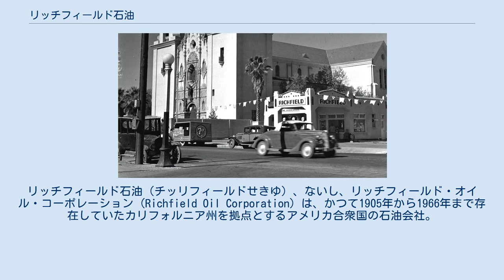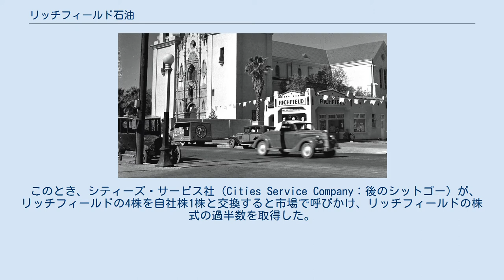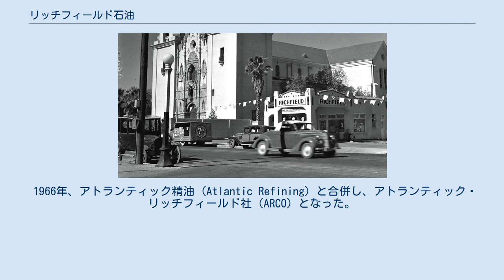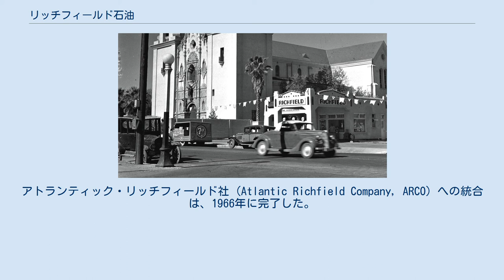リッチフィールド石油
リッチフィールド石油（チッリフィールドせきゆ）、ないし、リッチフィールド・オイル・コーポレーション (Richfield Oil Corporation) は、かつて1905年から1966年まで存在していたカリフォルニア州を拠点とするアメリカ合衆国の石油会社。
1966年にアトランティック石油と合併し、アトランティック・リッチフィールド社（ARCO）となった。
 アリゾナ州フェニックスにあった、リッチフィールドの給油所。
1939年7月撮影。
 リッチフィールド石油は1905年に設立され、1917年には最初の給油所をロサンゼルスに開設した。
急成長を遂げたリッチフィールド石油だったが、世界恐慌のあおりを受け、1931年には管財人の管理下に置かれた。
 このとき、シティーズ・サービス社（Cities Service Company：後のシットゴー）が、リッチフィールドの4株を自社株1株と交換すると市場で呼びかけ、リッチフィールドの株式の過半数を取得した。
 1932年には、コンソリデーティッド石油（Consolidated Oil Corporation：1943年にシンクレア石油と改称）が、リッチフィールド石油の買収を持ちかけた。
この交渉はうまく行かなかったが、コンソリデーティッド石油の社長ハリー・シンクレアは、その後もリッチフィールドの買収に意欲を見せ続け、スタンダード・オイル・オブ・カリフォルニア（Standard Oil of California：後のシェブロン）による買収の試みから、リッチフィールドを守り続けた。
 1935年、コンソリデーティッド石油は、リッチフィールドの合衆国東部の事業を買収した。
この動きによってスタンダード・オイル・オブ・カリフォルニアはリッチフィールドへの関心を失った。
コンソリデーティッド石油に移行された合衆国東部の給油所は、その後ブランドをシンクレアに変更した。
 リッチフィールド石油は、1936年に、コンソリデーティッド石油傘下のリオ・グランデ (Rio Grande) とシティーズ・サービスの合意に基づいて、リッチフィールドとリオ・グランデが合併することとなり、ようやく管財人管理を脱した。
 1942年2月23日、カリフォルニア州サンタバーバラ西郊のエルウッド油田が日本軍に攻撃された際には、リッチフィールドのタンク2基が砲撃された。
大日本帝国海軍の伊号第十七潜水艦によるこの砲撃は、米英戦争（1812年 - 1814年）以降では初めての、アメリカ合衆国本土への攻撃であった。
 リッチフィールド石油は、1955年から1970年にかけて、ディズニーランドのオートピアのスポンサーであった。
 1966年、アトランティック精油 (Atlantic Refining) と合併し、アトランティック・リッチフィールド社（ARCO）となった。
その後、ARCOは、2000年にBPに買収された かつてロサンゼルスには、リッチフィールド・タワーという建物があった。
12階建てで黄金色のアール・デコ調のこの建物は、1929年に竣工した。
その後、長くリッチフィールドの本社として使用されたが、1968年に解体された。
 1938年にはカリフォルニア州カーソンの製油所が操業を始めた。
 リッチフィールド石油は、アラスカ州で商業的規模の油田を最初に発見した会社である。
この油田は、1957年にケナイ半島で発見された。
リッチフィールドのケナイ半島における成功は、プルードー湾における鉱業権リースが進むこととなり、こちらも後にARCOに有利に働いた。
 アトランティック精油会社 (Atlantic Refining Company) は、より多くの油田や生産量の確保の必要に迫られ、まず1962年にホンド石油ガス会社 (Hondo Oil & Gas Company) を合併した。
その後、ホンドの社長だったロバート・オーヴィル・アンダーソンを社長としたアトランティック精油会社は、さらに規模拡大が必要だと考えていた。
アトランティック精油の会長となっていたアンダーソンは、リッチフィールド会長のチャールズ・S・ジョーンズ (Charles S. Jones) と釣りに出かけ、合併の話をまとめた。
アトランティック・リッチフィールド社 (Atlantic Richfield Company, ARCO) への...